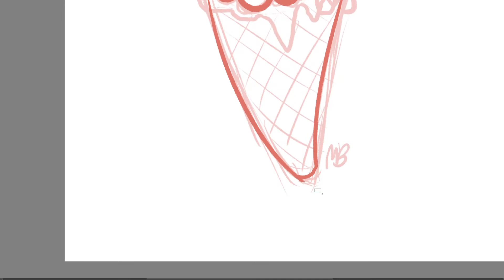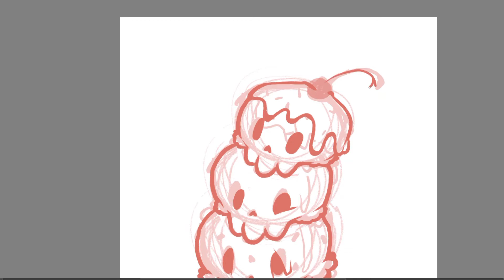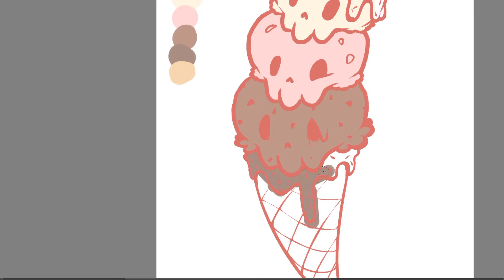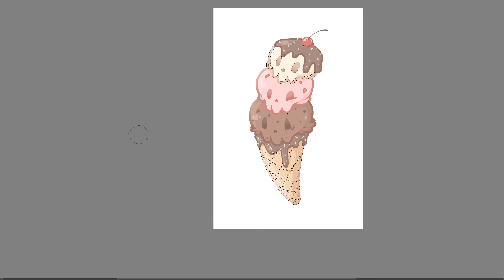Kawaii Skull Ice Cream| Speedpaint